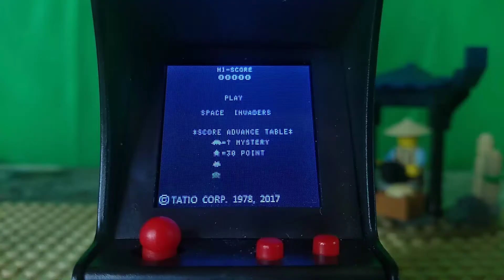lego ninjago cole vs ghost stop motion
hey I hope you enjoy!